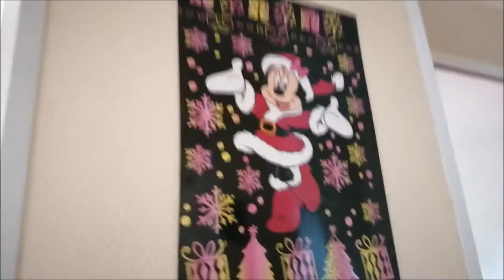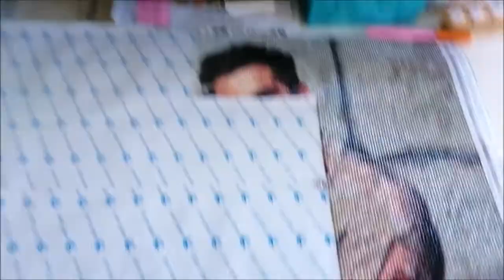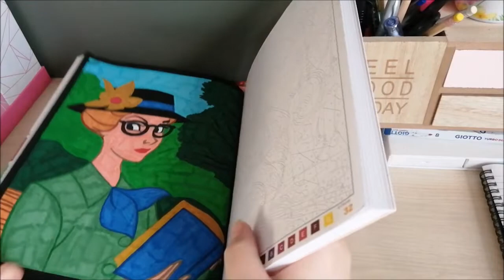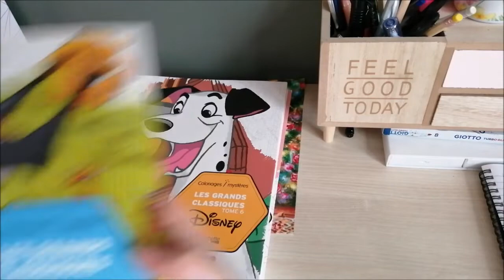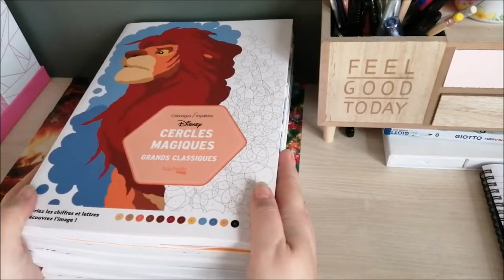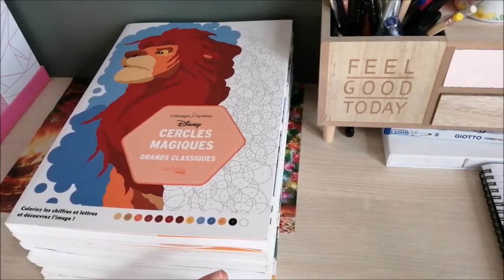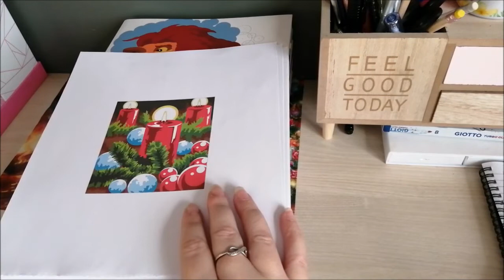mes réalisations du mois de novembre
bonjour voilà la vidéo sur mes réalisations du mois de novembre, j'espère qu'elle vous plaira bisous.